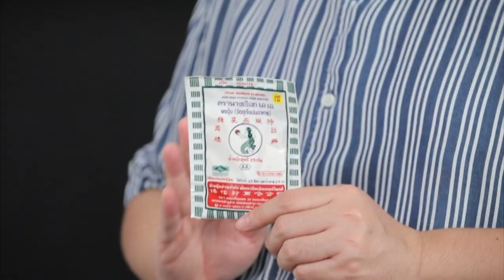มะม่วงพุดดิ้ง